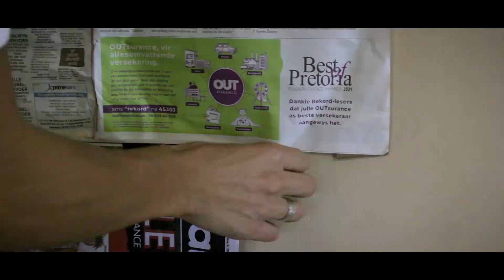L A Model Academy 2022's First Photo Shoot .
These Beautiful Young Models Are From Pretoria Being Groomed Well Under A Great School ,L.A Model Academy 💃💯. Found By A Female Modeling Genius Who Has Scooped Many Titles In Her Modeling Journey , Miss Lesley-Anne Holworthy .Prod By Randfrika TVting